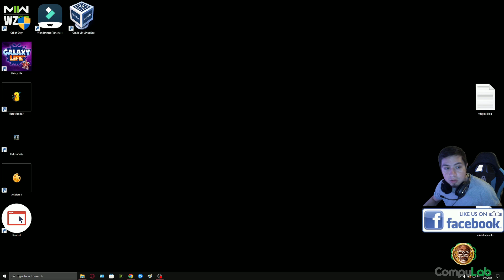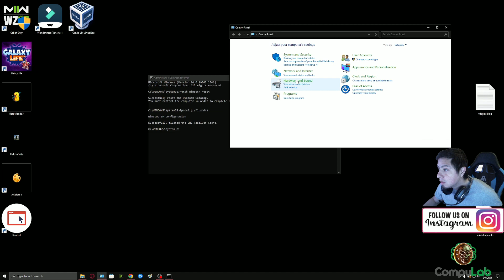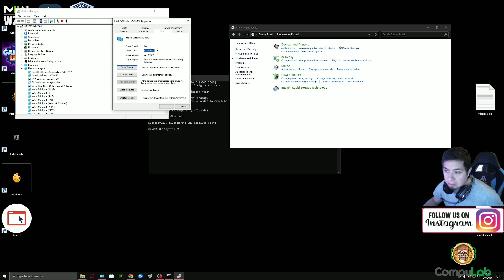Perdida de paquetes en warzone - Packet loss Warzone Fix | CompuLabEfra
Codigos CMD:

ipconfig /flushdns

cierras cmd
reinicia tu computadora.